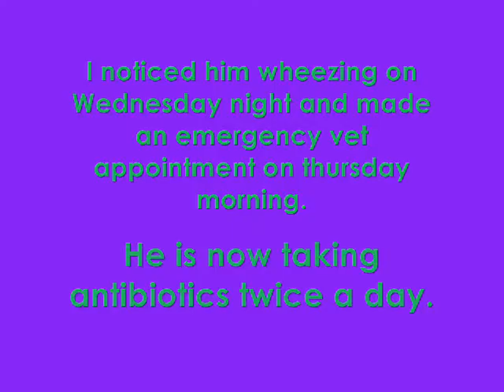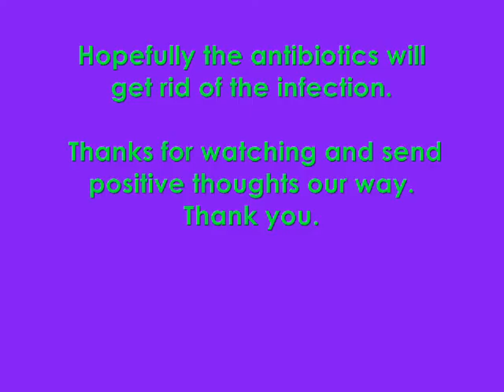Kashi The Guinea Pig is Sick With a Respiratory Infection (URI)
Symptom of a URI
-Crusty eyes and nose
-difficult/ labored breathing
-Wheezing
-Loss of appetite
-Lethargy

Respiratory infection can lead to death if left untreated so please take your guinea pig to a vet and get antibiotics!